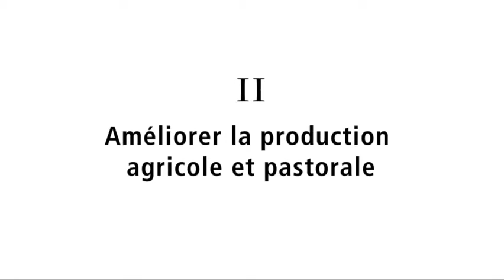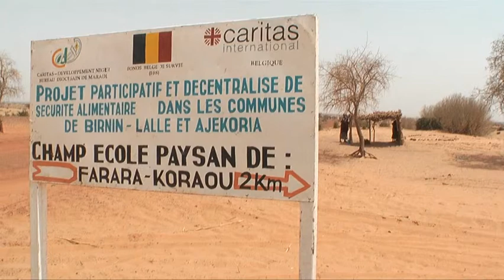Ensemble contre la faim au Niger 2/4 (2010)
Projet : Ensemble contre la faim au Niger (2010)
Partie 2/4 : Améliorer la production agricole et pastorale

Contexte : Au Niger, plus de 8 millions de personnes souffrent de la faim. 1,5 million d'enfants de moins de 5 ans sont sous-alimentés. 380.000 (soit 1 sur 4 !) d'entre eux sont en danger de mort... Avec ses partenaires locaux et avec votre soutien, Caritas International a mis en place un programme de sécurité alimentaire. Ce film démontre son fonctionnement et l'impact sur les populations locales.

1/4 : /watch?v=7_4A4NupPG8
2/4 : /watch?v=ekSosxZ23F4
3/4 : /watch?v=oQ-jUOwwgMM
4/4 : /watch?v=f5HWNocLHfk